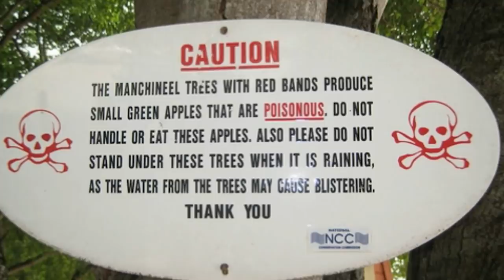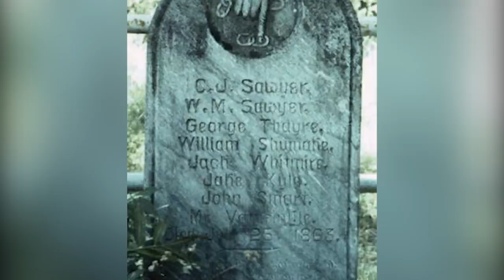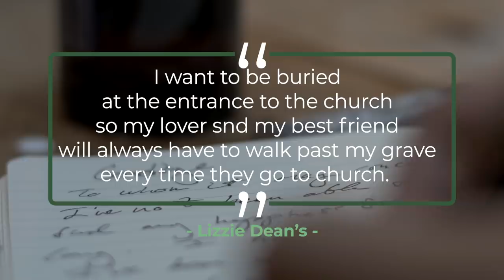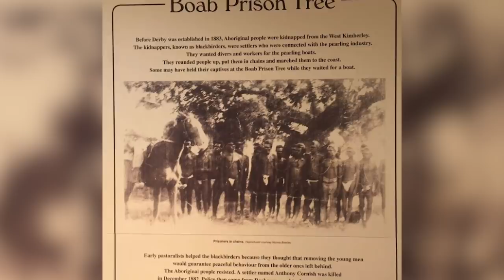15 CREEPIEST Trees in the World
There's something about